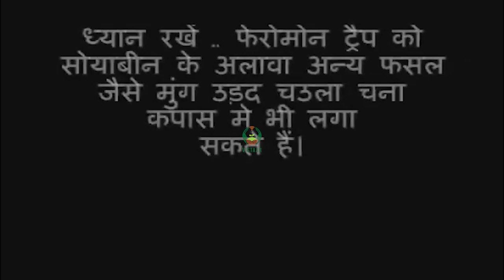फेरोमॉन ट्रैप पर किसानों से चर्चा